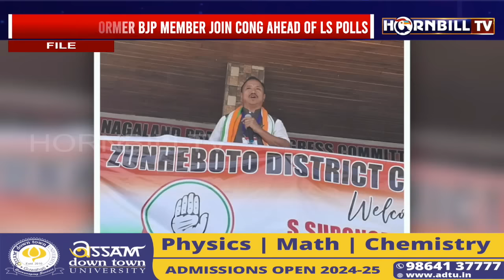NDPP LEADER, FORMER BJP MEMBER JOIN CONG AHEAD OF LS POLLS